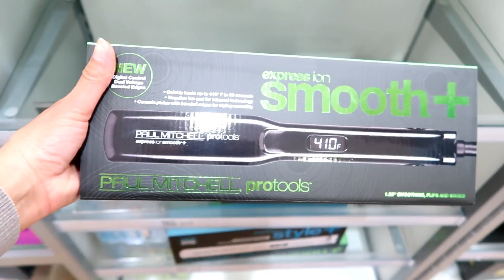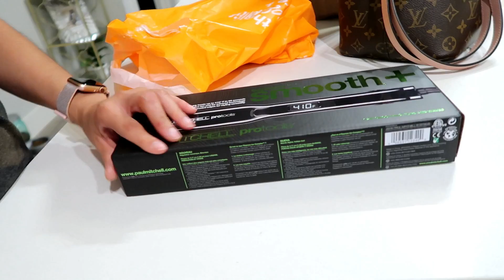FUIMOS ALA ESTETICA DE ULTA 💇‍♀️🥰!! UNAS COMPRAS EN ULTA !🛍💄